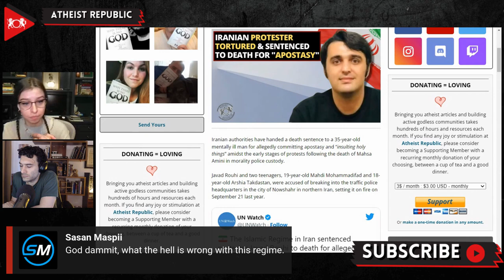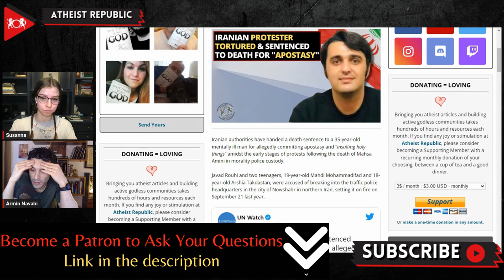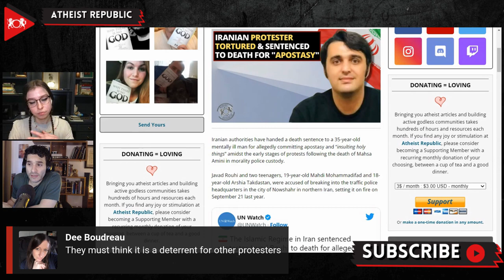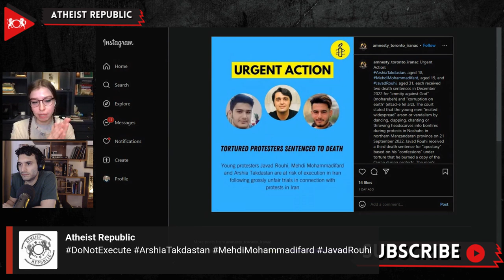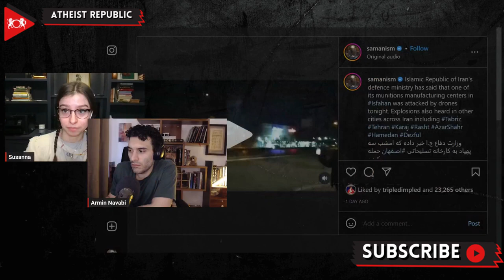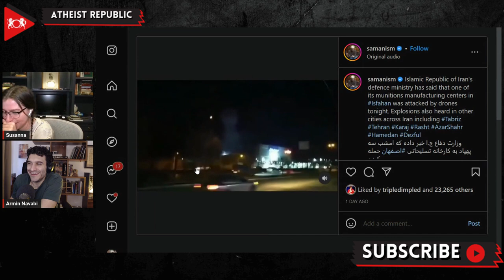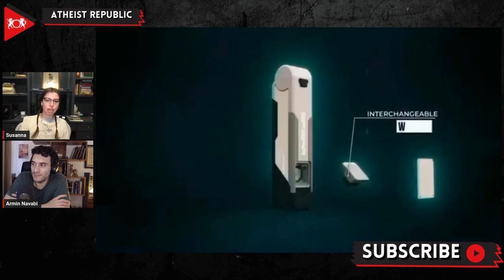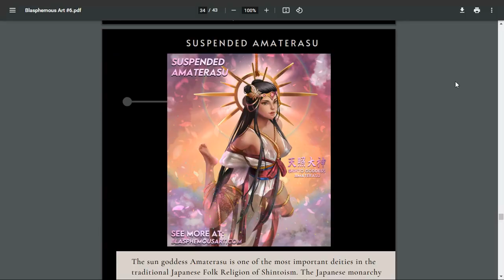Iranian Protester Tortured & Sentenced To Death For "Apostasy"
Since the death in custody of Mahsa Amini, the Iranian government has been arrestinging and torturing many protestors. On January 3rd the authorities handed three death sentences to Javad Rouhi, a 35-year-old mentally ill man, for allegedly committing apostasy, “corruption on earth,” and “insulting holy things” amidst the early stages of protests that began in mid-September 2023. Javad Rouhi, along with two teenagers Arshia Takdastan and Mehdi Mohammadifard, was accused of breaking into the traffic police headquarters in the city of Nowshahr in northern Iran, and setting it on fire in late September. According to Amnesty International, Iranian authorities forced Rouhi to confess during his first days of imprisonment. Rouhi was tortured so severely in a detention center run by the Islamic Revolutionary Gaurd Corps (IRGC)  that he lost his ability to talk, walk, and control urination or defecation.  He was also deprived of the right to choose his lawyer to defend him. Human rights groups have reported that roughly 100 people are facing execution for their participation in the Iranian uprising.

Source:
Location: Iran